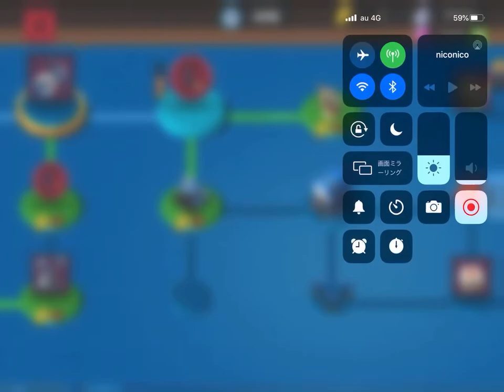Boombeach warship ER4 bombardier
max art need 1.896m tokens.
my strategy is; 3ER by bombardier and 1ER by artillery. 7art (80gbe) needed.

some player clear 1ER by shock bomb and critters.